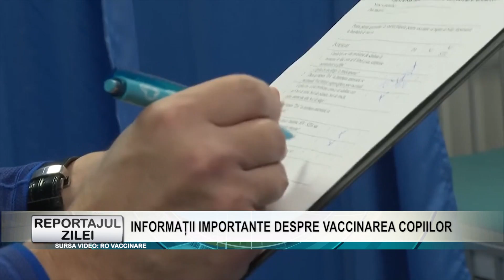REPORTAJUL ZILEI 14 02 2022 INFORMAȚII IMPORTANTE DESPRE VACCINAREA COPIILOR